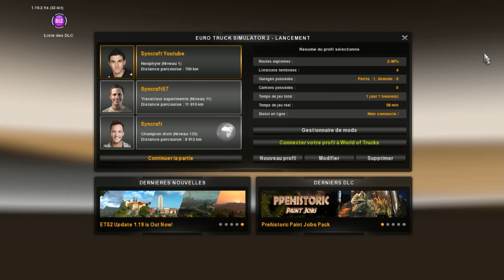ETS Episode 5 Partie 1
Yo tout le monde on se retrouve sur Euro Truc Simulator 2 Pour l’épisode 5 parie 1
Cette série et la pour parler avec vous pendant que je joue a ETS 2 et pour me détendre avec vous

★_______--Lien--_______★